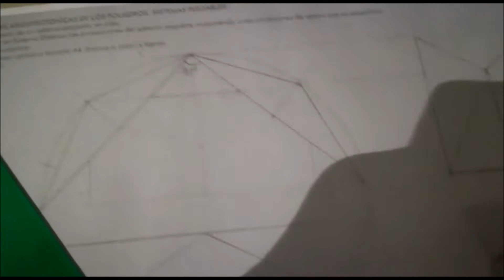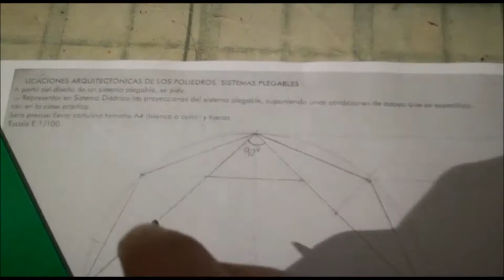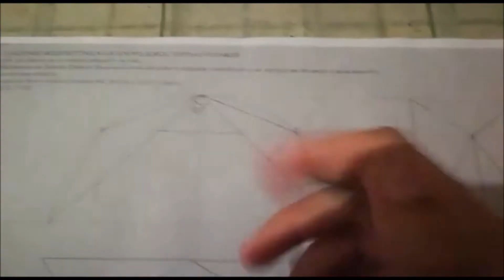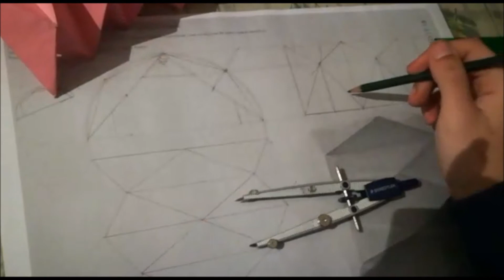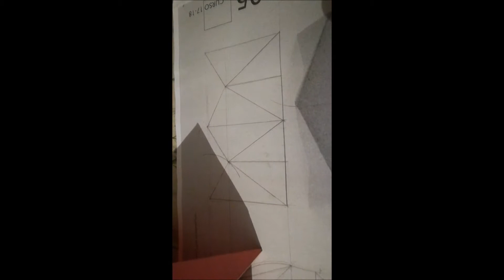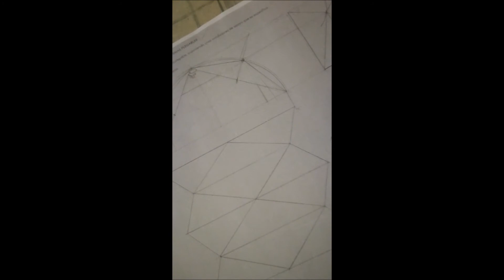Carlota Sistema Plegable Diédrico